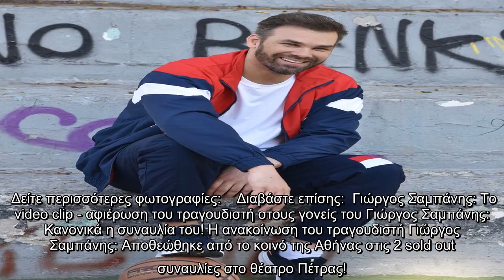Γιώργος Σαμπάνης: Θετικός στον κορονοϊό - Η ανακοίνωση του μαγαζιού για την πρεμιέρα (photos)